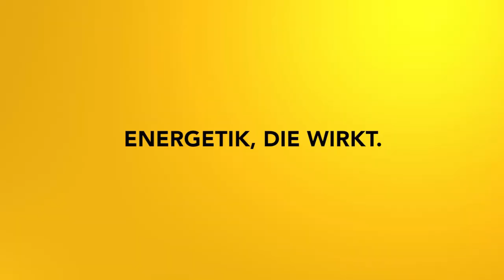Immunsystem und Abwehrkräfte aktivieren: Körperreise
In der Erkältungszeit ist ein gutes Immunsystem besonders hilfreich. Aktiviere deine körpereigenen Abwehrkräfte und bleibe gesund!

2002 hat er seine Leidenschaft zum Beruf gemacht und er begleitete seitdem hunderte Klienten in Seminaren, Einzelsitzungen und auch online.